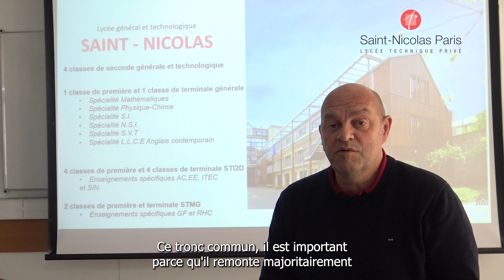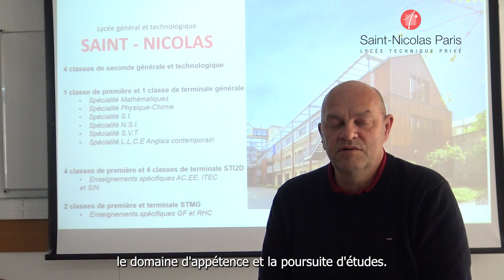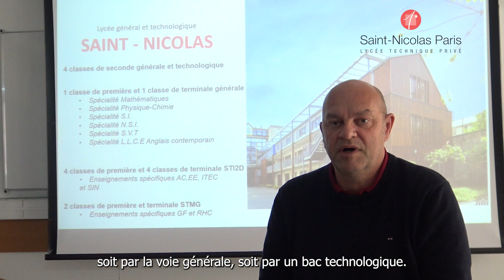Les formations générales à SaintNicolasParis6 !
Intéressé.e par des poursuites d’études générales ? De la 2nde à la Terminale, Saint-Nicolas vous propose un bac général avec des enseignements optionnels : sciences de l’ingénieur et management / gestion.

Nicolas, responsable pédagogique et professeur de sciences et technologies industrielles, vous parle de la voie générale en toute transparence.